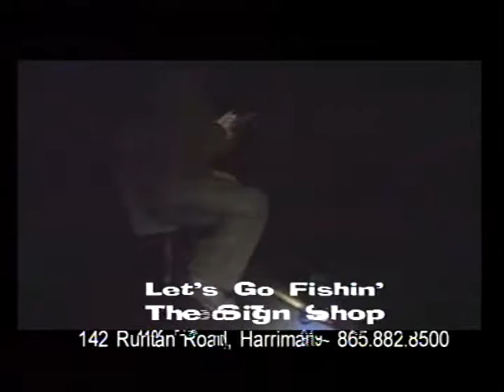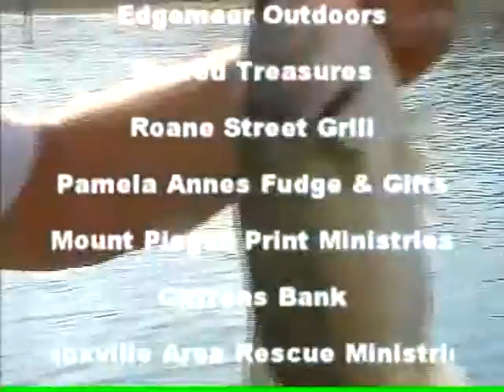Let's Go Fishin' with Steve Cox 082516